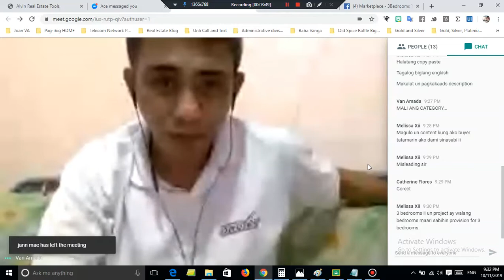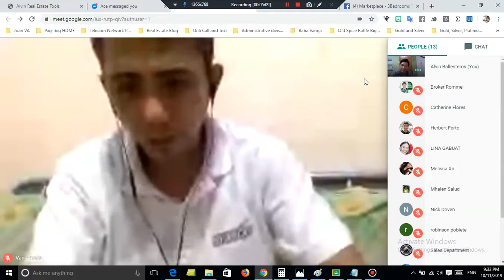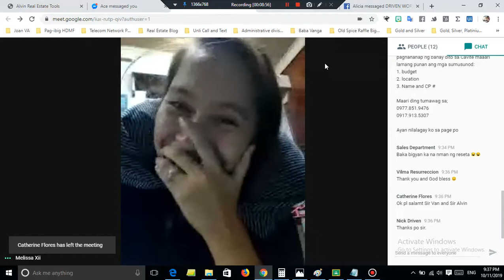This is how we Carve Out our Path to Marketing Leadership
Alvin A. Ballesteros
Driven Marketing Group Inc.

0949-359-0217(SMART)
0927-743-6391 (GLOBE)